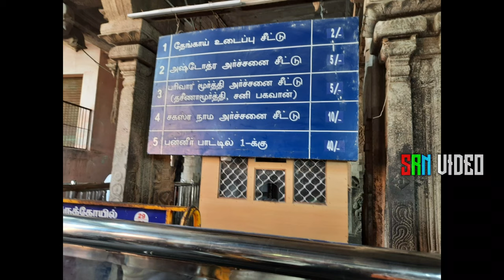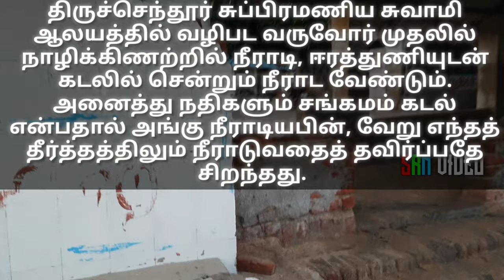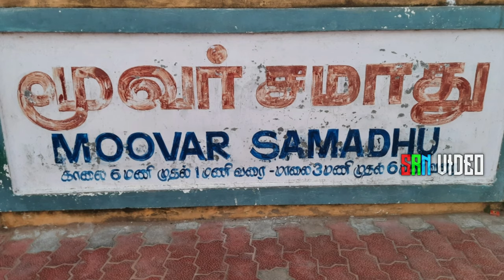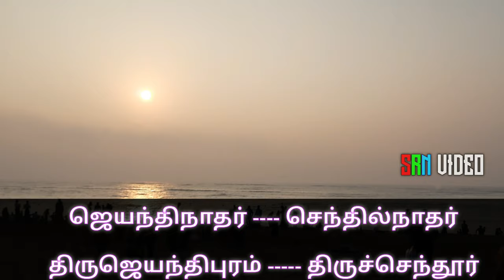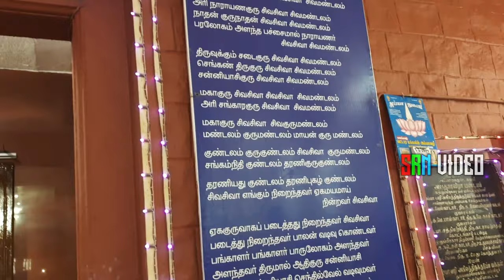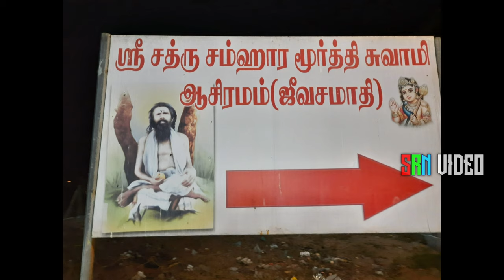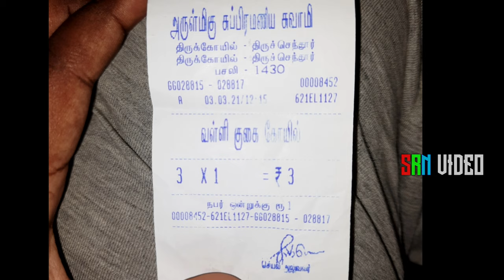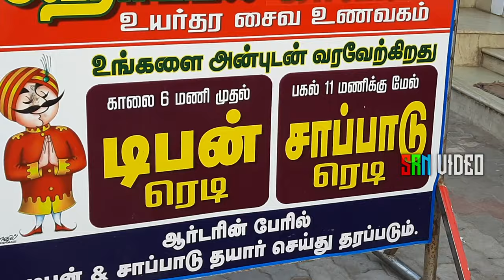THIRUCHENDUR MURUGAN திருச்செந்தூர் முருகனை வழிபடும் முறை,பன்னீர்இலை விபூதி,மூவர்சமாதி@srnvideo3172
THIRUCHENDUR MURUGANAI VALIPADUM MURAIGAL,VALLI KUGAI,PANNIR ILLAI VIPUTHI PRACHATHAM, MUVAR SAMATHI

சொந்த வீடு அமைய பாடவேண்டிய,கேட்க வேண்டிய அருணகிரிநாதர் அருளிய திருப்புகழ் பதிகம்

சொந்த வீடு அமைய உதவும் சிறுவாபுரி பதிகம்,SIRUVAPURI PATHIGAM